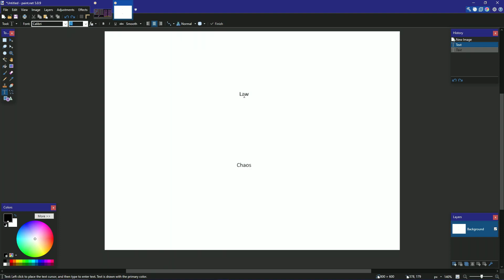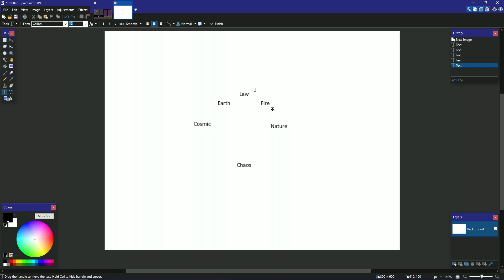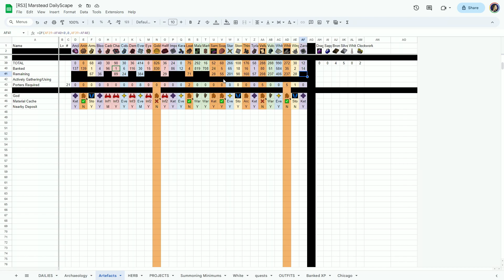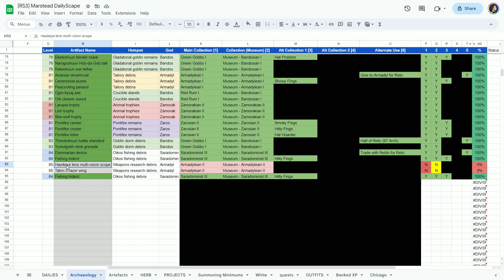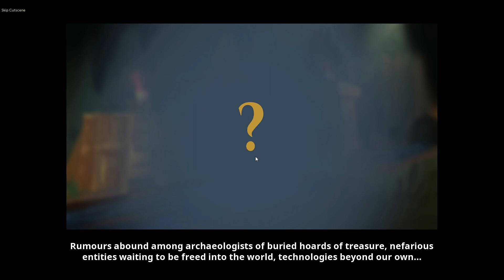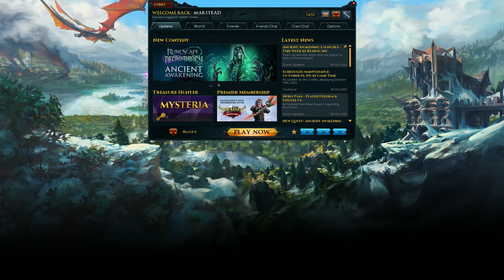▶️ Rune Memories - RuneScape 3 [Blind Ironman] (Episode 34)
[00:00:00] Opening Discussion
[00:00:34] FULL QUEST: Rune Memories
[00:43:11] QUEST SUMMARY: Rune Memories
[00:44:08] Playthrough
[00:46:54] FULL QUEST: Defender of Varrock
[01:10:59] QUEST SUMMARY: Defender of Varrock
[01:11:59] Playthrough
[02:03:23] Closing Discussion

I fell in love with OSRS for the first time in 2019 and recorded a full offline playthrough of the game, through the Quest & Diary Capes. Since then I've done a Snowflake Iron series in OSRS and made a 3-hour video essay about how much I love RuneScape.

Now, I'm checking out RS3 to see what it's all about. As with OSRS, I plan to at least get the Quest Cape in RS3.